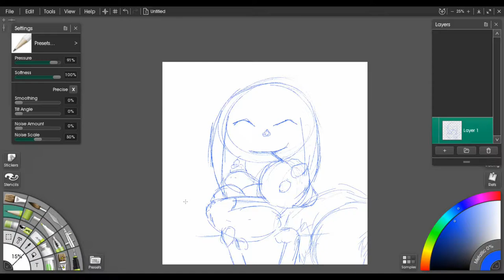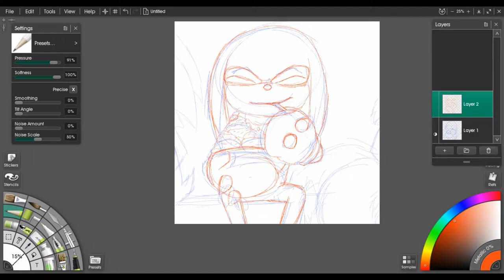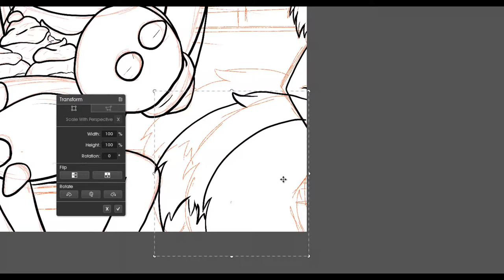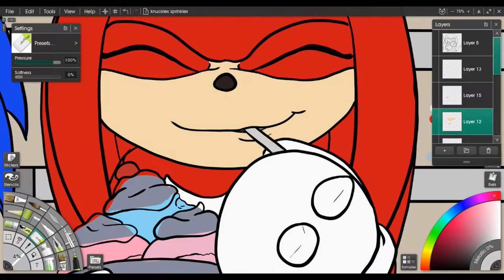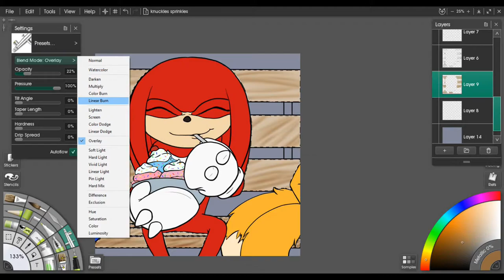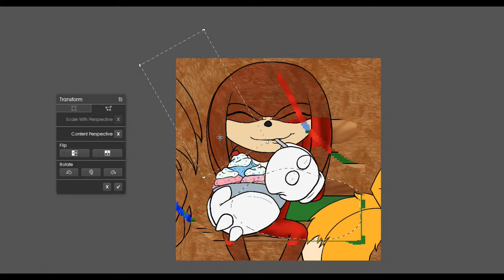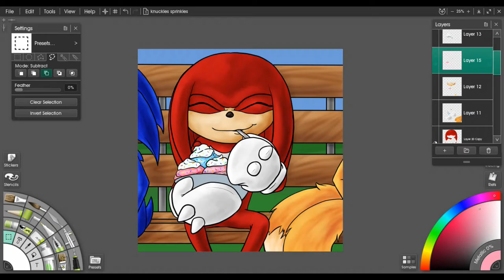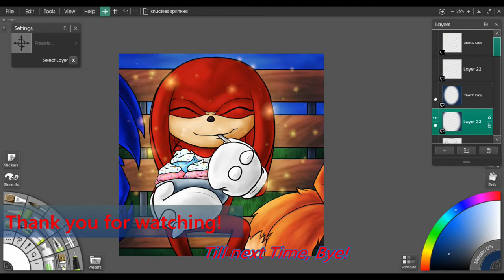Sonic 2 Fanart - Happy Knuckles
I had this idea and just had to draw it, the need was strong. I really love it even for how little time I spent on it, and I hope you like it too.

(Firday evenings starting and ending somewhere between 7pm-3am est)